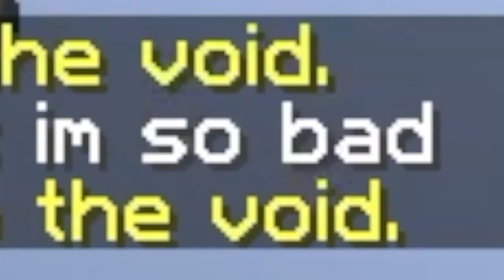dis video mak meh feel bad...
Today, we're checking out my worst skywars noob moments... these are not the worst.

►Check out Hypixel :: mc.hypixel.net

-- Credits --
All titles and images created by MatteePlayz